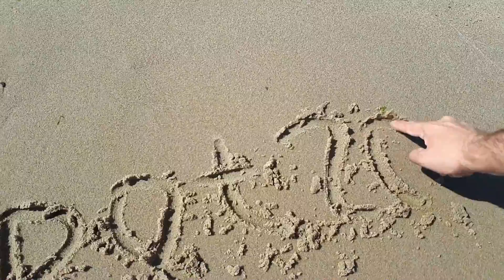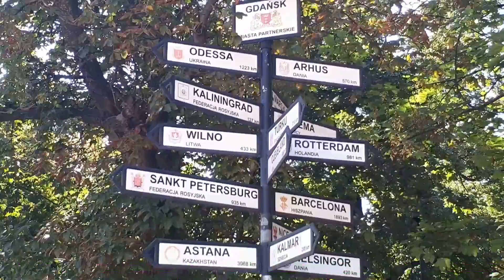Гданьск 🇵🇱 Польша Труймяст 2020 Отпуск на Балтике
ГДАНЬСК 2020
Отпуск, а вернее пару-тройку дней этим летом, мы решили провести на Балтике в Труймясте. Городом нашей дислокации был Сопот, но так же мы повидали Гдыню и Гданьск. Море оказалось теплым, погода жаркая, еда вкусная...

PL 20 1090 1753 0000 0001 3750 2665 Pavel Vovk